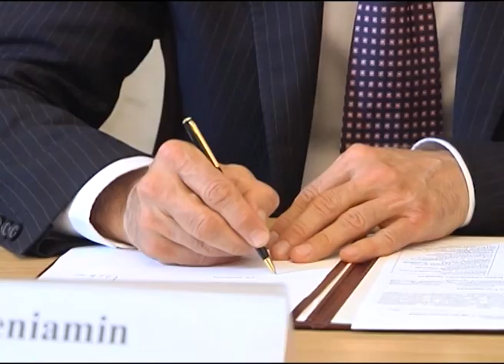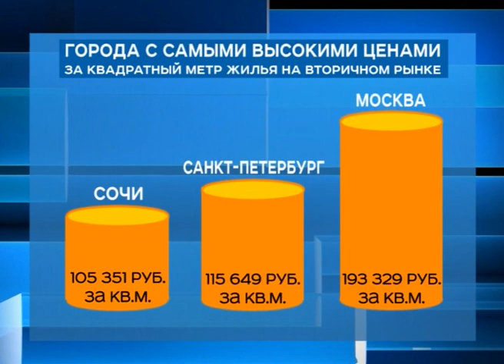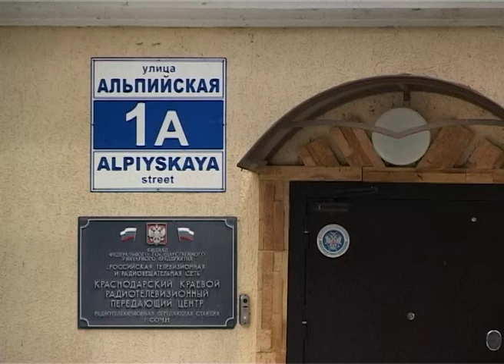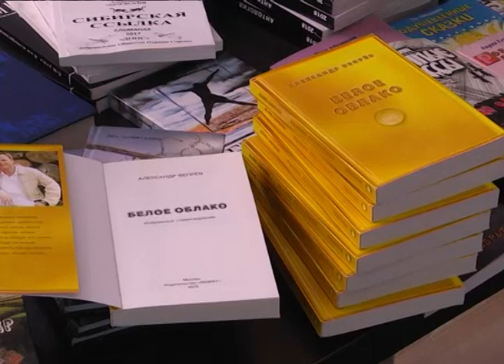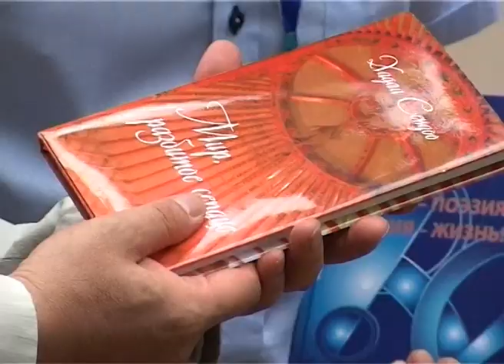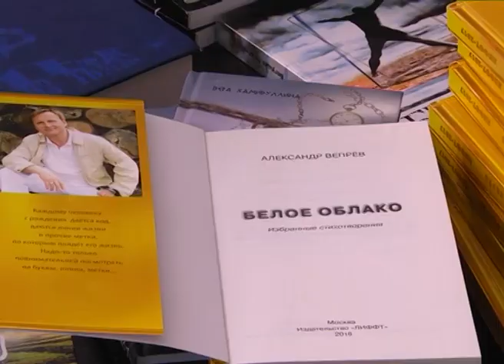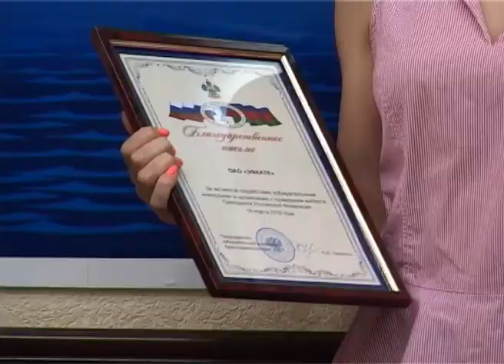Новости Сочи (Эфкате РЕН ТВ REN TV) Выпуск от 29.05.2018 г.